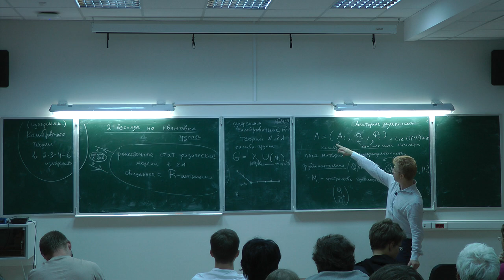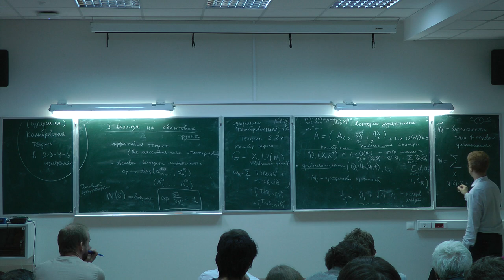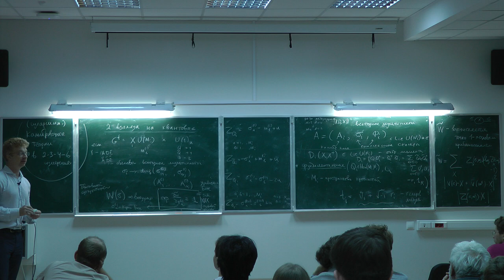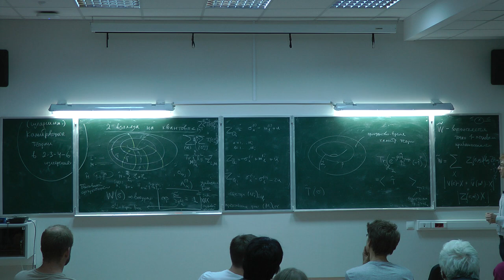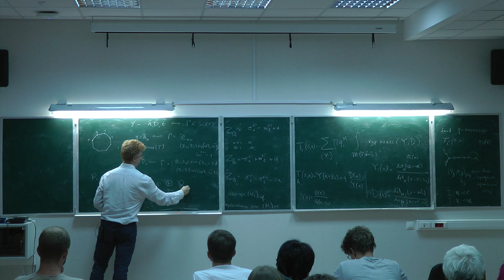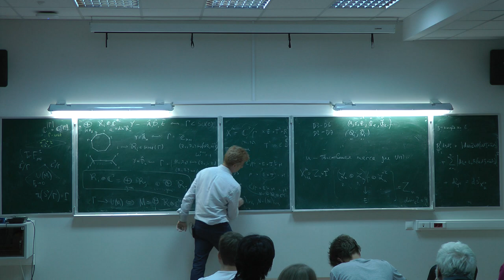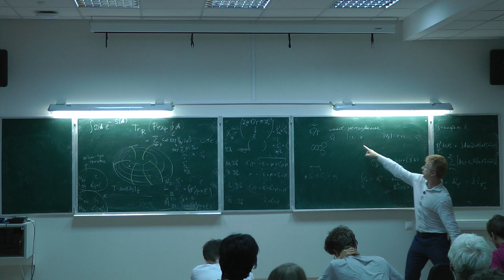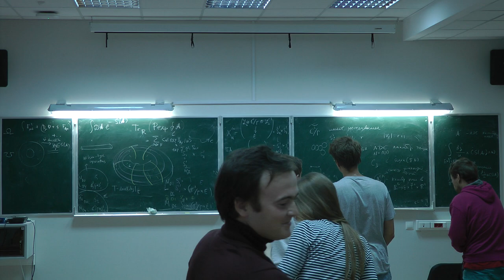Никита Некрасов - Open-closed (little)string duality and Chern-Simons-Bethe/gauge correspondence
In the past 30+ years two approaches to quantum groups, their realizations in quantum integrable systems and quantum gauge theories have been proposed, one of them recently revived by K.Costello.
In this talk we shall relate these approaches using string theory. Based on the joint work with Mina Aganagic and Samson Shatashvili